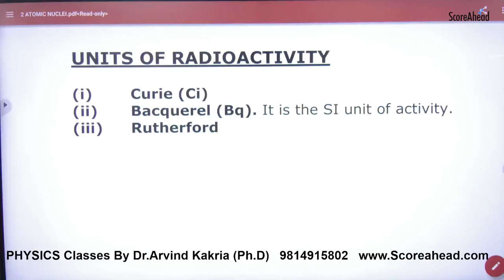414 Units of Radioactivity